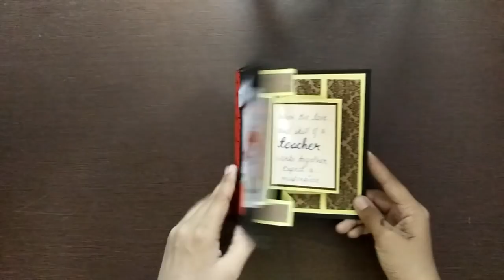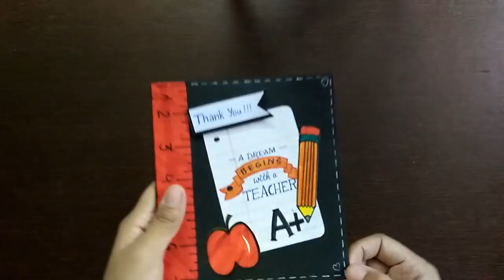diy card for teachers day | teachers day card ideas | pop up book card for teachers day